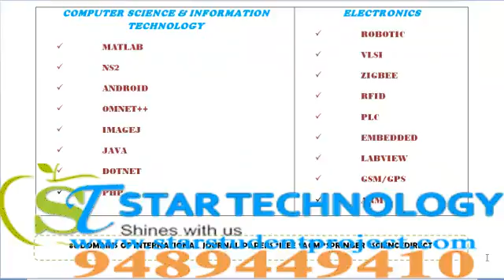NEURAL NETWORK AND LEARNING SYSTEM PROJECTS IN GOA